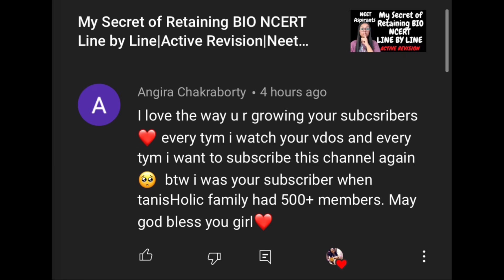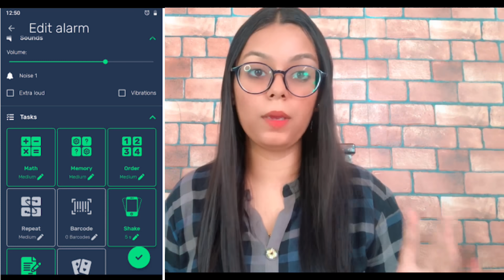How to wake up Early in the Morning|Mel Robbins 5 Sec Rule|Morning Routine|NEET|Tanisholic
tanisha_jaiswal02

0:00 Subscribers love♥️
0:10 Motivational Quote
0:15 Intro
1:31 Switch off your Mobile Phone
4:12 Fix your waking up time
5:10 How to know your Sleep Cycle
6:49 Your purpose of Waking up should be Strong
7:46 Follow a Bed Time Routine
8:40 Jump off the Bed as soon as the alarm Rings
10:03 Only Starting Days will be hard
10:53 Thank you ♥️I love you all soo much ♥️😘